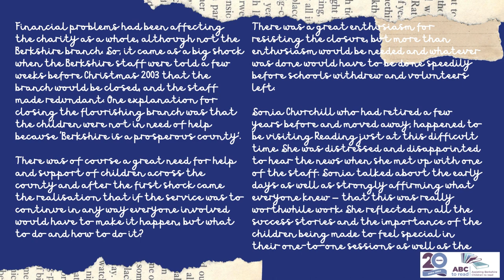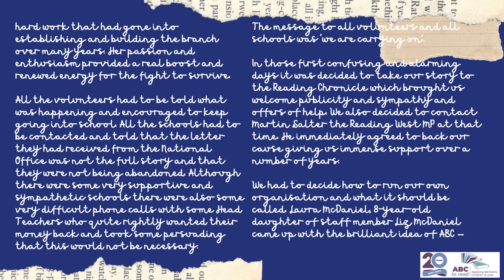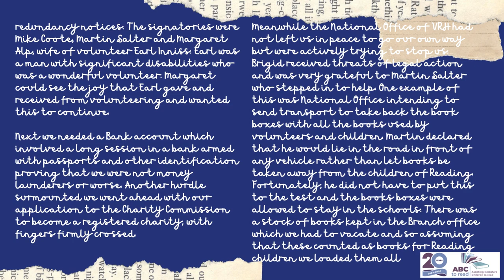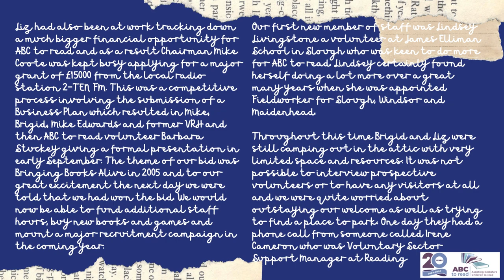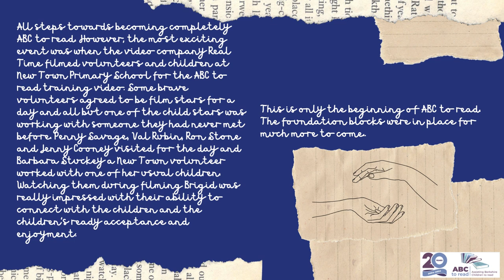The ABC to read story - how it began!